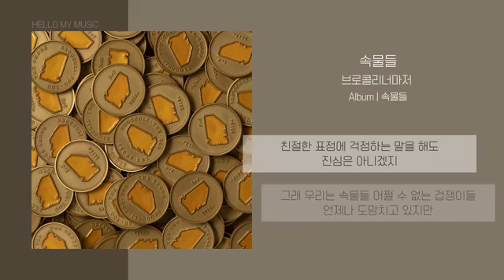브로콜리너마저 - 속물들 (Snobs) lyrics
브로콜리너마저 "속물들" 15th releases may 17th album. "속물들"

겉으론 아닌 척하고
딴청을 피고 있었지만
사실은 도망치고 있었어
어색한 표정에
그럴듯한 허세에 쩔었네
하긴 뭐 그럴 수도 있긴 하지 뭐
그래봤자 흔하고 뻔한 말
사실은 바라는 게 뭔가 있는
어색한 표정에 혼신을 다한 연기
진심은 아니겠지
그래 우리는 속물들
어쩔 수 없는 겁쟁이들
언제나 도망치고 있지만
꽤 비싼 연극은
언제나 빈 자리가 없고
어쩔 수 없는 일도 너무 많다네
누굴 바보로 아는지
뻔하게 속이 다 보이는 말
괜찮아 많이 겪었으니까
친절한 표정에 걱정하는 말을 해도
진심은 아니겠지
꽤 비싼 건물은
나도 그런 사람이 되고 싶어져
여러분 부자 되고 싶으시죠
저도 그래요
꽤 비싼 연극은
꽤 비싼 건물은
꽤 비싼 건물도
요즘은 빈 자리가 많다고
하지만
그런 거라도 가지고 싶어